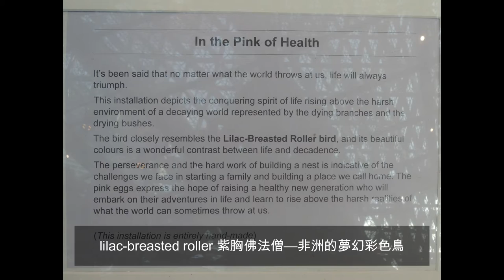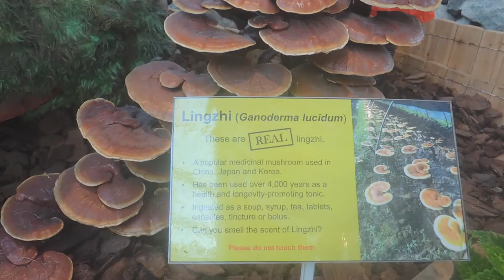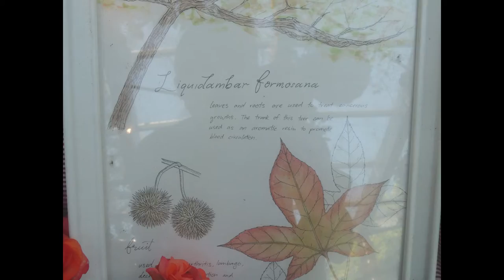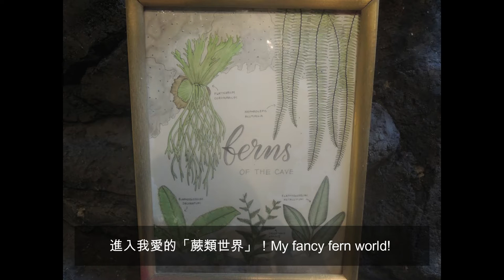🌺 奇幻花園 Floral Fantasy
2022 Feb. 如果想要花香氛療，或是進入一個夢幻的花園⋯⋯
If you want an aroma therapy or entering a dreamy garden.